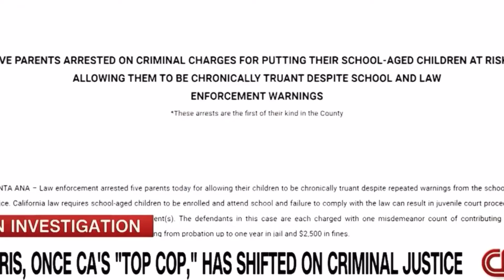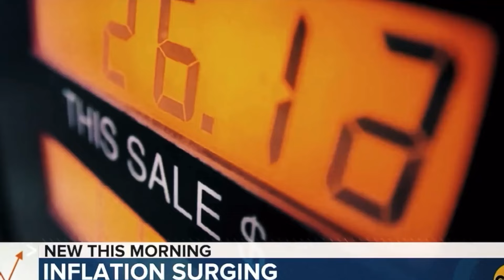UNBELIEVABLE!! This ABSOLUTELY ENDS Kamala!!